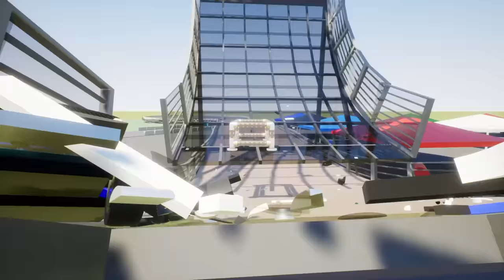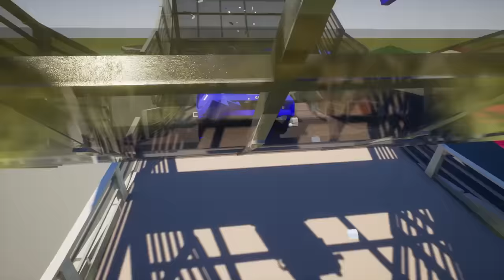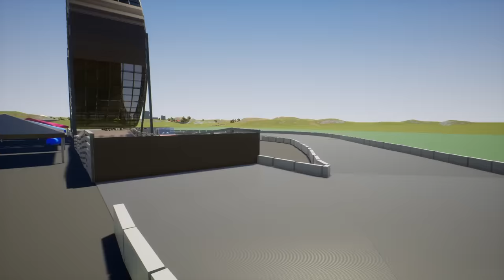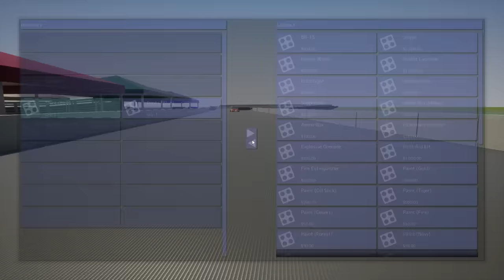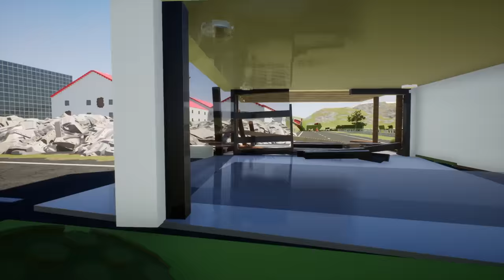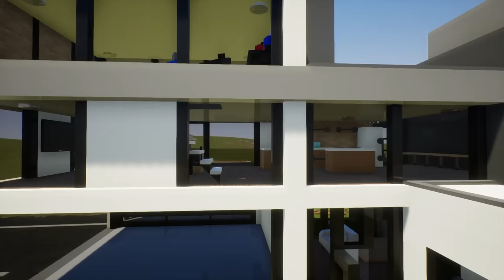SUPERCAR RACE WITH LEGO DESTRUCTION! - Brick Rigs Gameplay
Supercar race with Lego destruction in Brick Rigs multiplayer gameplay. Can SpyCakes win this Brick Rigs racing challenge featuring a big loop, little tikes cars and supercars or will it just be crashes and lego destruction? This is Brick Rigs gameplay featuring a supercar race and funny moments!